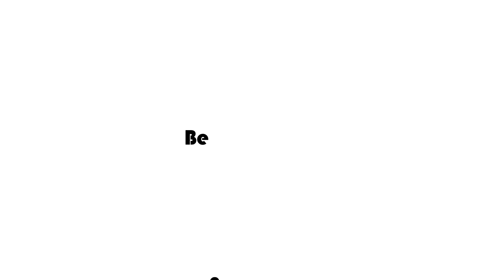Benet-Vas Kft. - Sopron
Benet-Vas Vaskereskedés

A soproni Benet-Vas Kft. vaskereskedéssel foglalkozó telephelye széles vas- és acéltermék választékkal áll a vásárlói szolgálatában. A már 16 éves szakmai múlttal működő Győr-Moson-Sopron megyei vállalkozás munkatársainak fontos, hogy az ügyfeleik vasanyag és acéláru igényeit folyamatos anyagellátással szolgálhassák ki.

Betonacél forgalmazás és vaskereskedés Sopronban

A Benet Vaskereskedésben minden kapható, ami vas.

A telephely szolgáltatásai között a pontosan megadott adatok és tervek alapján legyártják, darabolják az acéltermékeket. Válassza a soproni Benet-Vas csapatát, ha kedvező árakon és gyors kiszolgálással szeretne hozzájutni az építkezéséhez szükséges vaslemezekhez, huzalokhoz, szerszámokhoz vagy egyéb vasanyagokhoz. Az elérhetőségekért és a nyitvatartási idő megtekintéséért kattintson a soproni Benet-Vas Vaskereskedés telephelyének digitális névjegyére, ahonnan egy kattintással letöltheti okos telefonjára a cég adatait!